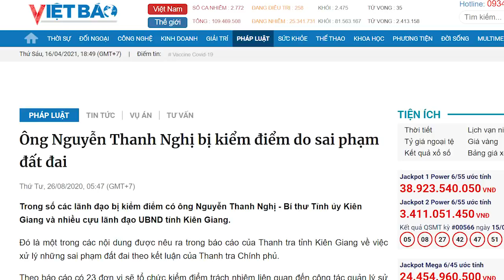Lộ rõ dấu hiệu cho thấy ghế Nguyễn Thanh Nghị sẽ “bị lật”